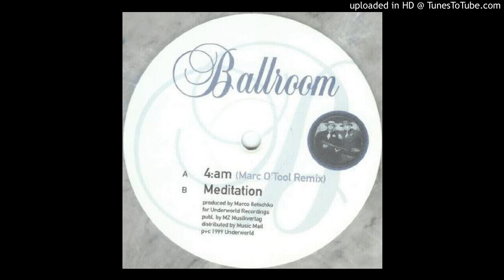Ballroom - 4AM (Marc O'Tool Remix) 1999